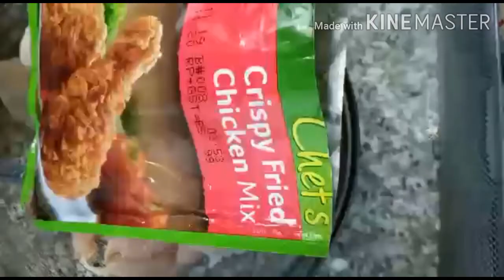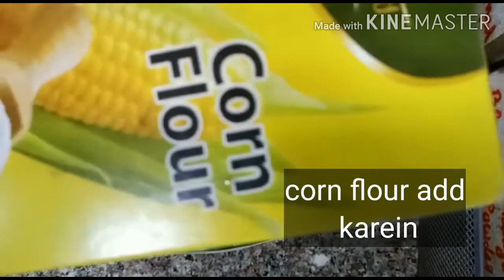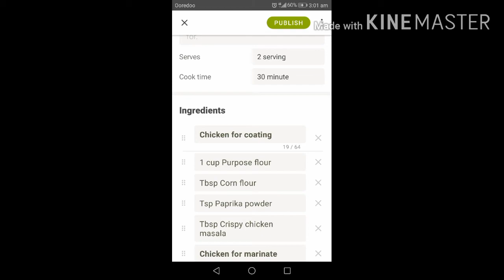Crispy chicken fry simple and easy